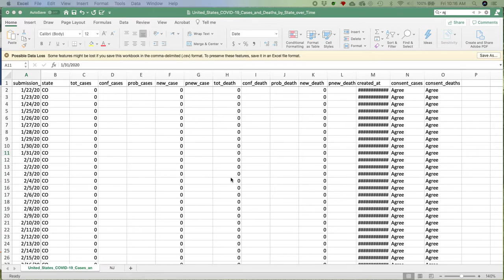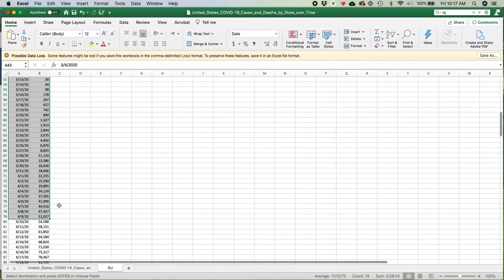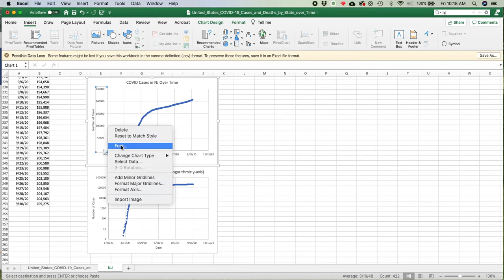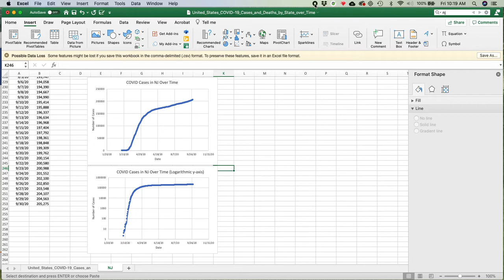Graphing COVID data with linear and logarithmic y-axes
Instructions for AP Biology students on how to graph COVID data.  The data used in this exercise come from the CDC